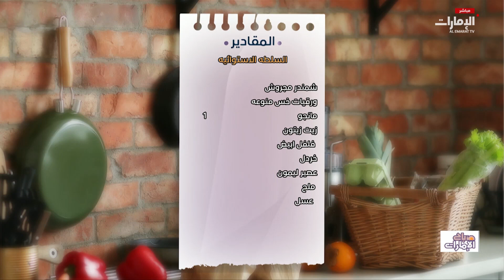طريقة تحضير "السلطة الاستوائية" مع الشيف منى المنصوري | برنامج